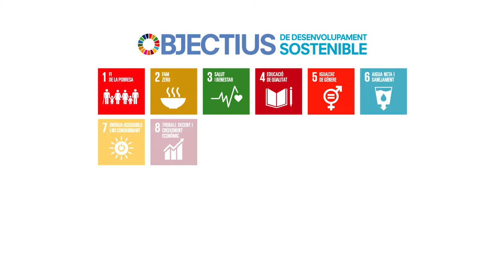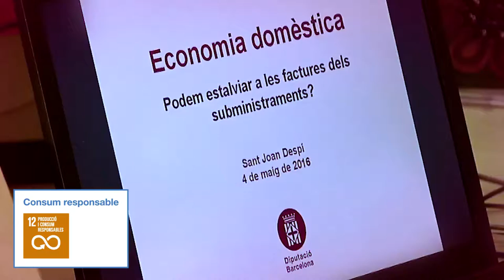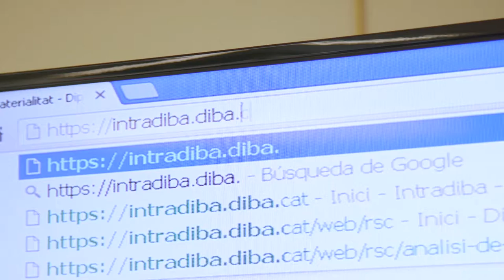(Comunicació interna) Àmbit social, Responsabilitat Social Corporativa a la Diputació de Barcelona